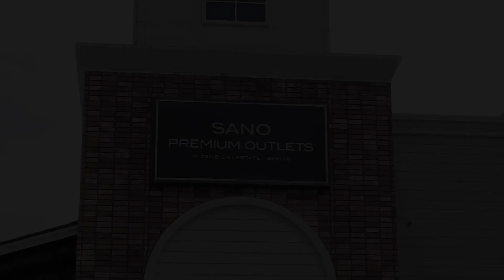Take a walk at Sano Premium Outlets/佐野プレミアムアウトレットを散歩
This is a video of walking around Sano Premium Outlets

佐野プレミアムアウトレットを散歩する動画です